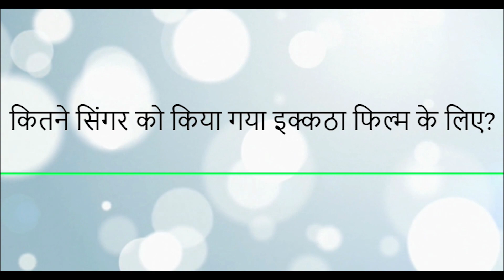Radhe Shyam | 31 Amazing Facts | Prabhas | Pooja Hegde | KK Radha Krishna Kumar | UV Creations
Here are some Interesting and Amazing Facts about the Movie Radhe Shyam In Which Prabhas and Pooja Hegde are playing lead Role and is Directed by Radha Krishna Kumar.

0:00 Intro
0:20 What is the Most Important and Awaited Feature of the Upcoming Movie "Radhe Shyam"?
1:40 Who will Handle the Hindi and Telugu Music Departments of the Movie "Radhe Shyam"?
2:05 What will be Some Technical Facts and Star Cast of the Movie "Radhe Shyam"?

Credits:
Anchor:-Pankhuri